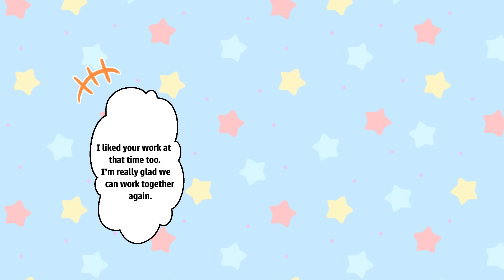【Manga】I Run Into One Of My High School Classmates Who Hated Me. And I Recruit Her To My Company.